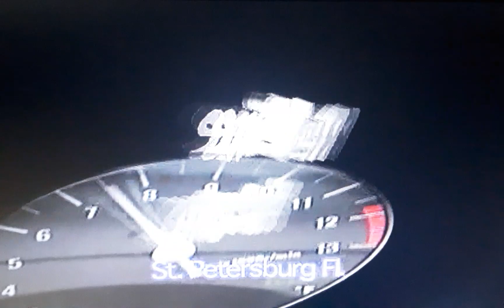Judgment Day 1 Redline Extreme Motorcycle Stunt Clip 2001